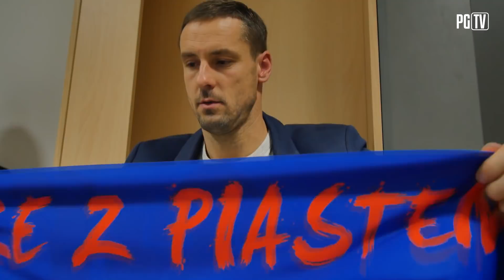Kamień czy nożyce? | Backstage z sesji do spotu ZAWSZE Z PIASTEM.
Efekty spotu "ZAWSZE Z PIASTEM" już znacie. A jak wyglądała praca nad nim od kuchni? Fundamentem była pozytywna energia 🔵🔴